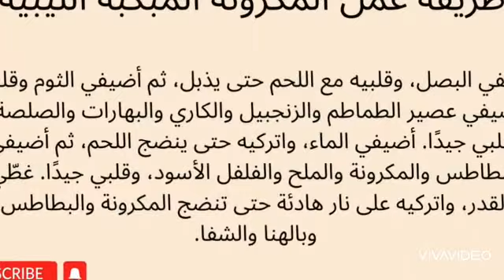طريقه عمل المكرونه المبكبه الليبيه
أضيفي البصل، وقلبيه مع اللحم حتى يذبل، ثم أضيفي الثوم وقلبي. أضيفي عصير الطماطم والزنجبيل والكاري والبهارات والصلصة، وقلبي جيدًا. أضيفي الماء، واتركيه حتى ينضج اللحم، ثم أضيفي البطاطس والمكرونة والملح والفلفل الأسود، وقلبي جيدًا. غطّي القدر، واتركيه على نار هادئة حتى تنضج المكرونة والبطاطس.